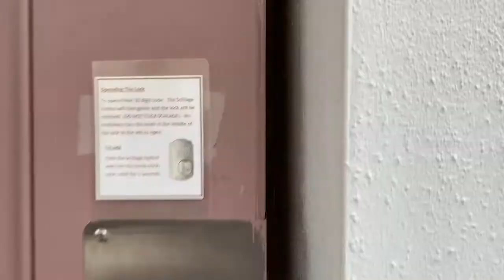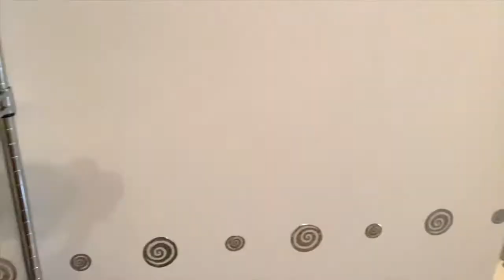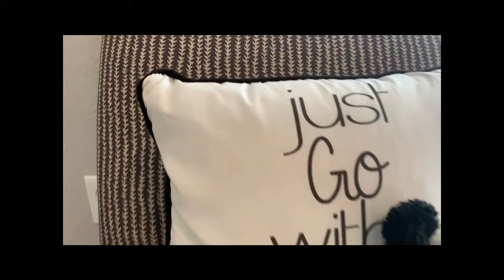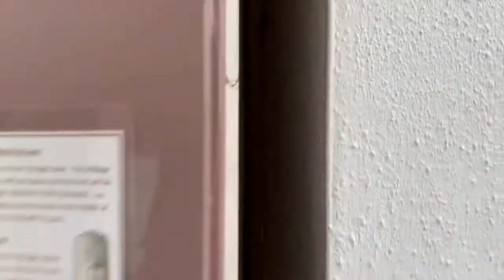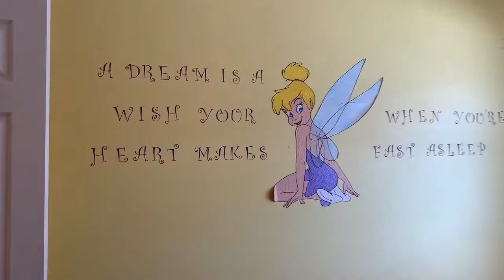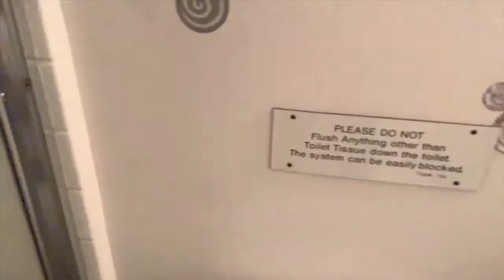movie front screen